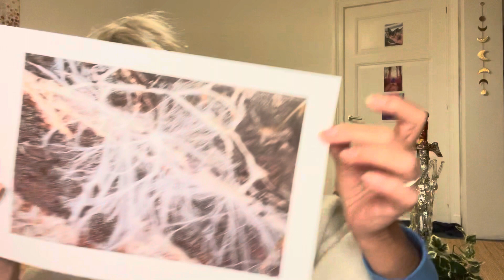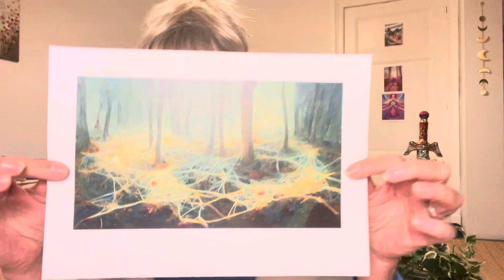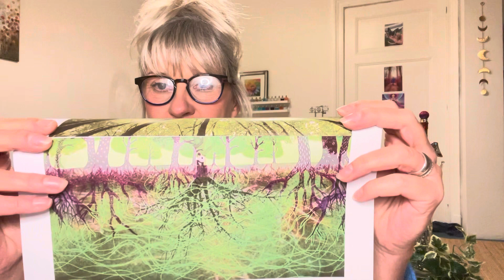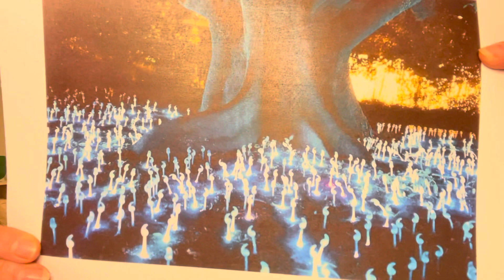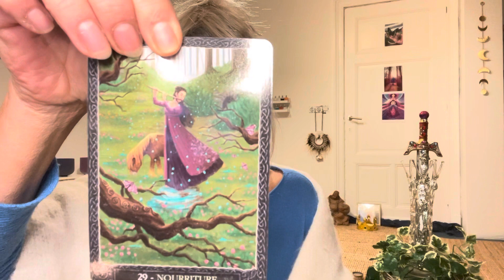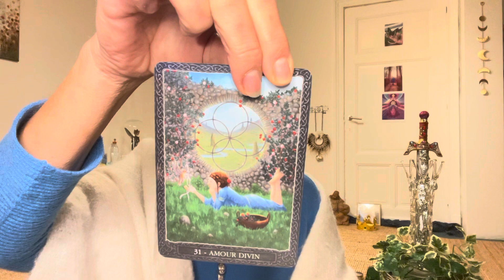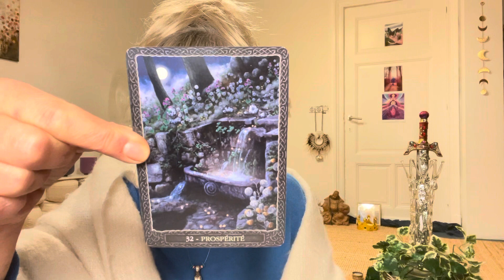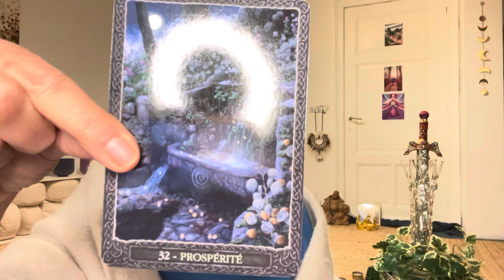LE CORPS DRUIDIQUE ✨🌳 NOUS ENSEIGNE LA COLLABORATION ET L’ENTRAIDE ✨« MESSIE DE LA VIE »✨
ALCHIMISTES DE LUMIÈRE .LES HAUTES FRÉQUENCES DRUIDIQUES NOUS MONTRENT COMMENT CRÉER UN RÉSEAU D’AMOUR. LE MYCÉLIUM DE VIE.
COLLABORATION RESPECTUEUSE. PARTAGE NOURRICIER ET PROTECTEUR. CONNAISSANCE, MÉMOIRE VIVANTE DU TOUT INCARNÉ. LES ARBRES PARTAGENT LEUR SAGESSE ET LEUR NATURE PROFONDE AVEC NOUS A TRAVERS LA TRÂME NOURRICIÈRE DU MYCELIUM, UN RÉSEAU  ÉLECTRIQUE DE COMMUNICATION MAGIQUE.

NOUS SOMMES TOUS « MESSIE DE LA VIE »✨🙏🏻

Josine JALOCHA
FACILITATRICE DE CONSCIENCE - Et-Veilleuse.
Je vous accompagne aussi individuellement dans la découverte de votre autonomie d'Être.

💓✨De cœur à cœur, d’âme à âme, de présence à présence, de JE SUIS à JE SUIS.💓✨
✨ RETROUVEZ VOTRE AUTONOMIE DE LUMIERE ✨.
SI VOUS DESIREZ ME RENCONTRER POUR RECEVOIR UNE GUIDANCE PERSONNALISÉE ET PARTAGER UN ÉVEIL PLUS APPROFONDI.
VOUS POUVEZ ME CONTACTER POUR UN SOIN QUANTIQUE, UNE CANALISATION, UNE LECTURE D'ÂME INDIVIDUELLE.

💥TRES IMPORTANT!⚠️⚠️⚠️LAISSEZ-MOI VOTRE NUMERO DE PORTABLE DANS VOTRE MAIL DE PRISE DE CONTACT,⚠️⚠️⚠️ MERCI.

Je travaille  par VIDÉOCONFÉRENCE ZOOM AVEC LES PERSONNES VIVANT A L'ÉTRANGER (CELA NE CHANGE RIEN A LA QUALITÉ D'ÉNERGIE TRANSMISE )

Pour faire un DON 🙏 (attention, pensez aux frais qui me sont imputés …hihi)

Je remercie de tout mon cœur chaque personne qui contribue à maintenir l’énergie du donner et du recevoir. ENSEMBLE NOUS CREONS L'UNITÉ.

Si vous avez aimé PARTAGEZ cette vidéo pour aider ceux qui en ont besoin, mettez un commentaire bienveillant, une pensée d’amour. Vos retours me touchent beaucoup et remplissent mon cœur de gratitude.

Pour me soutenir et m’encourager :
NAMASTE